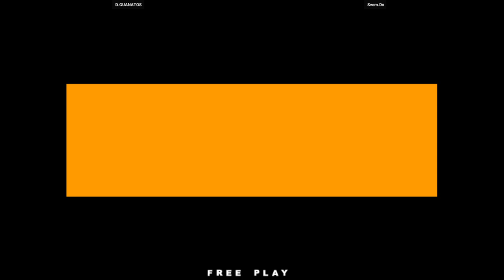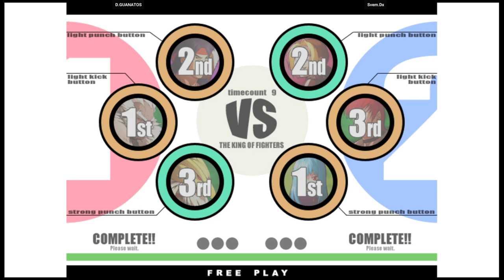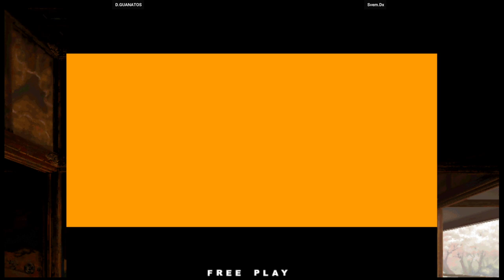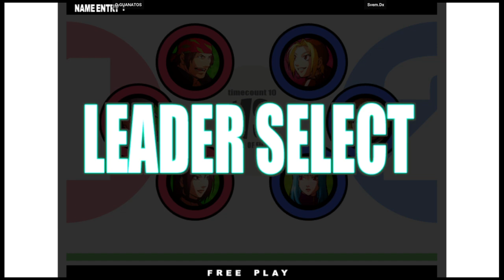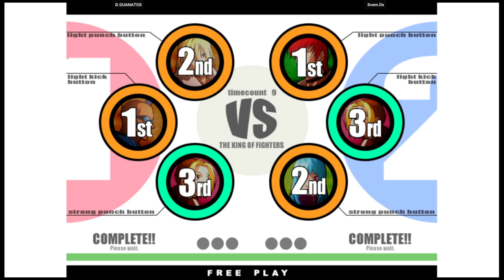KOF XI - D.GUANATOS VS Svem.Dx | 🇺🇸🇲🇽 Fightcade2